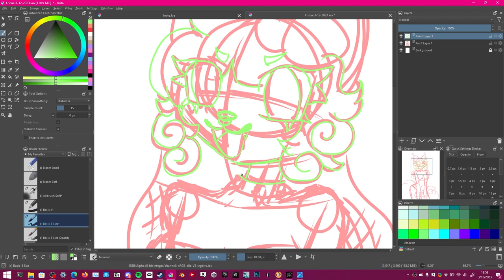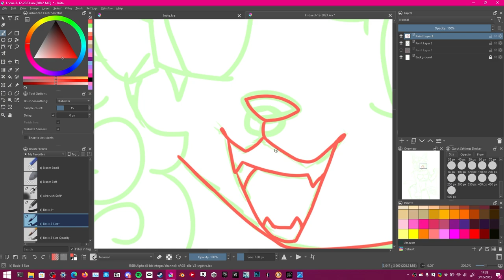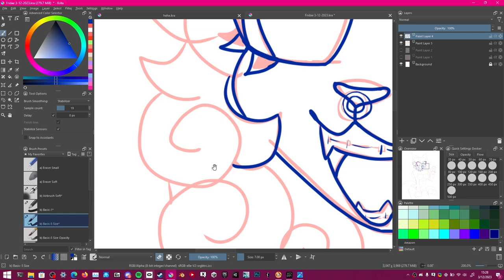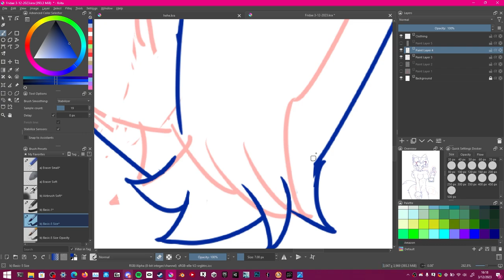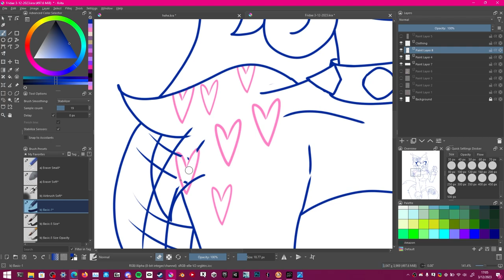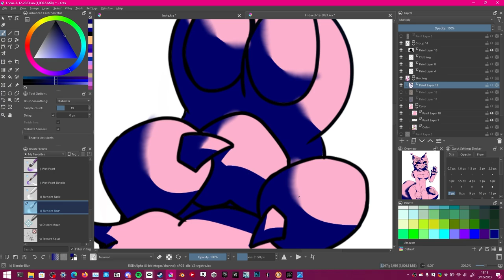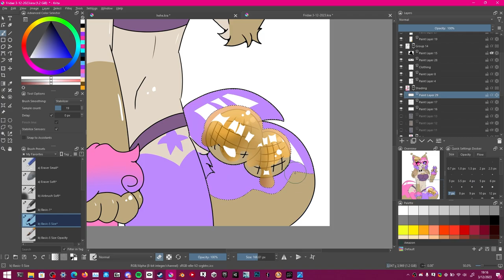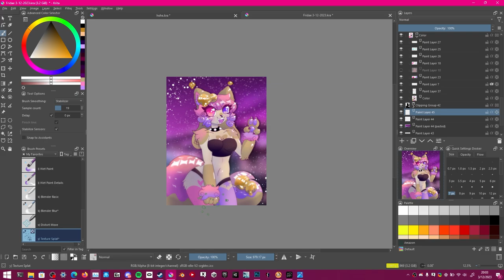Speedpaint - Fridae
Drawing I made of my besties character Fridae! I never really got to draw her out of a joking context, so I drew a full drawing. I missed quite a few details but it's alright, I'll get them next time.

Recording time/Time taken: 6hr 28min

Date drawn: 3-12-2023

Programs used:
Krita 5.1.5
Adobe Photoshop 2019 (Touch ups, and after effects)

Hardware:
XP Pen Deco 01 V2
ASUS VG248 165hz Monitor (sRGB Mode)

Dash Berlin ft. Roxanne Emery - Shelter (Alan Walker Remix)